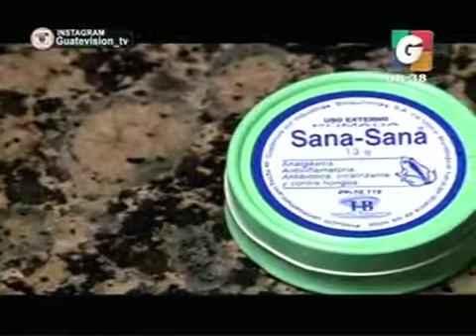Recorte de película 12 iPhone